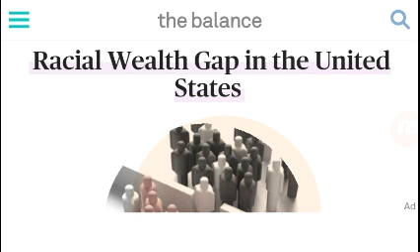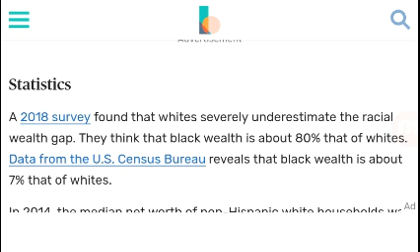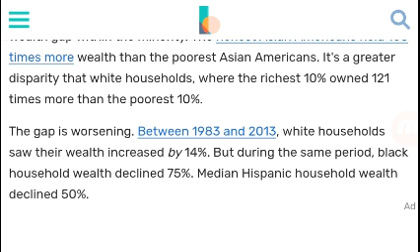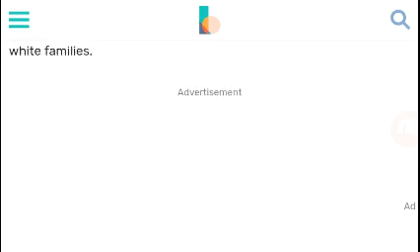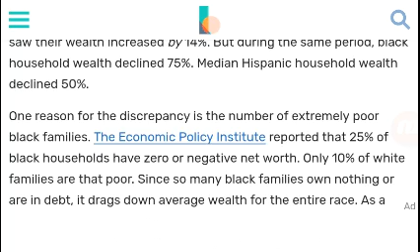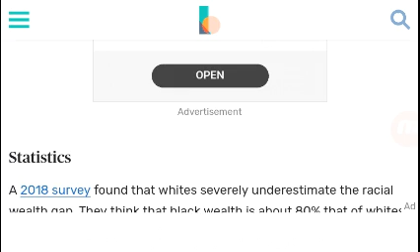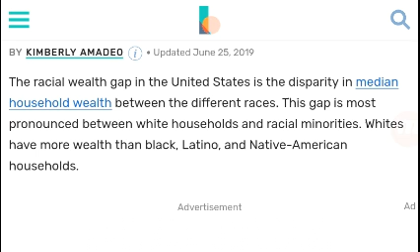Andrew Yang - Black Vote & Wealth Disparity